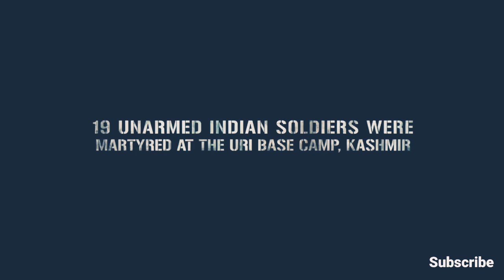FILM - URI THE SURGICAL STRIKE ACTION SCENES.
FILM URI THE SURGICAL STRIKE. THE DELETED SCENES FROM THE MOVIE.